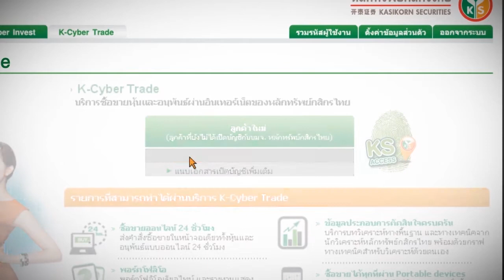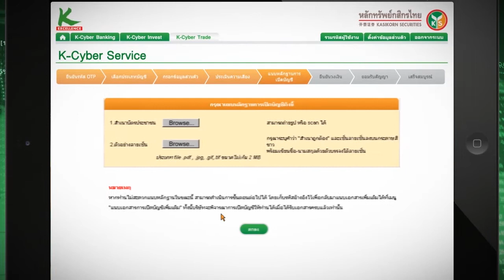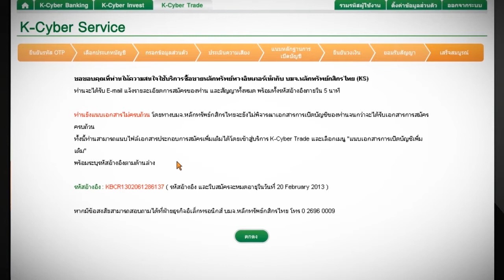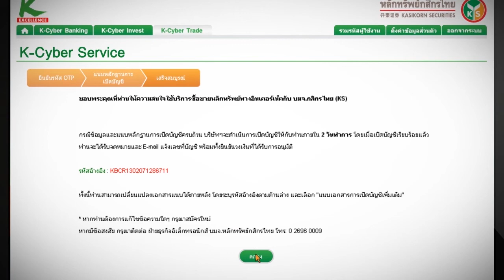KS Access: วิธีการเปิดบัญชีเทรดหุ้นออนไลน์ ผ่าน K-Cyber Service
KS Access: เปิดบัญชีออนไลน์ อย่างสมบรูณ์แบบ สะดวก รวดเร็ว ทันใจ ง่าย ง่าย ...แค่ปลายนิ้วคลิก